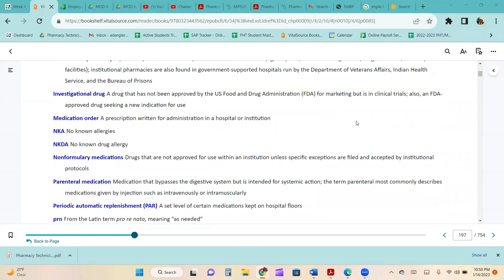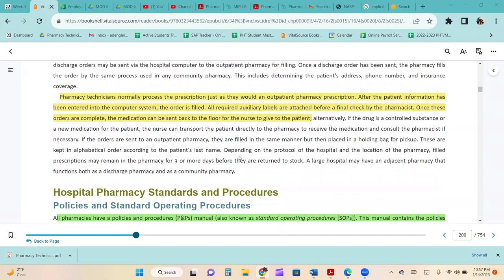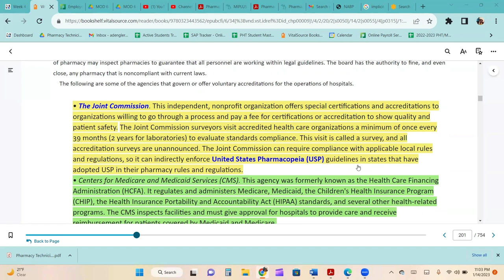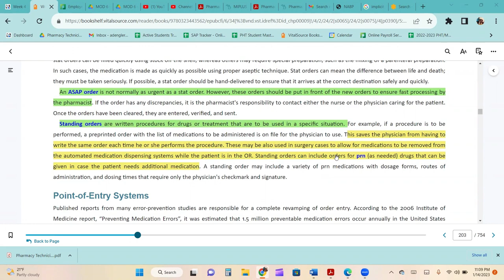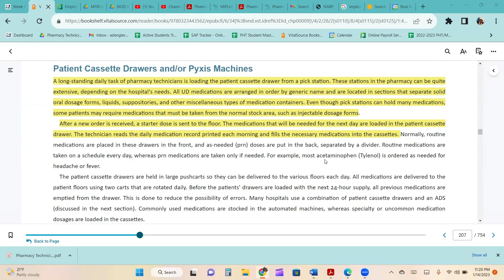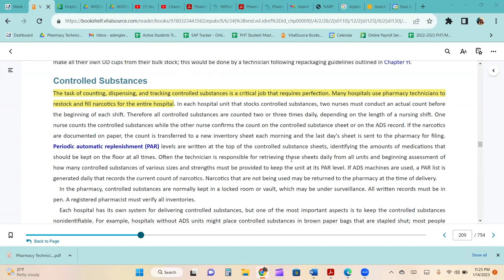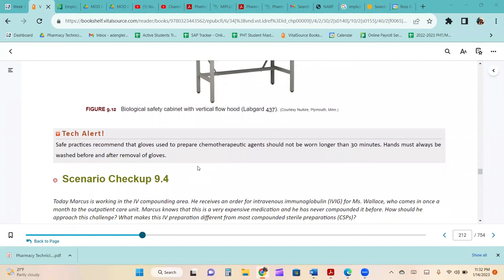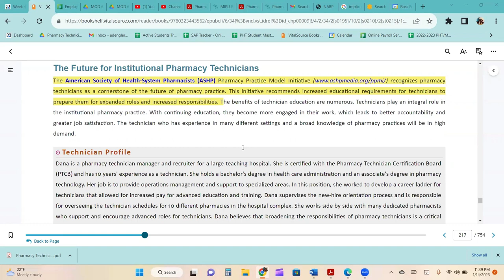Chapter 9 Institutional Pharmacy Practice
Mosby's Pharmacy Technician 5th Edition Chapter 9 Institutional Pharmacy Practice